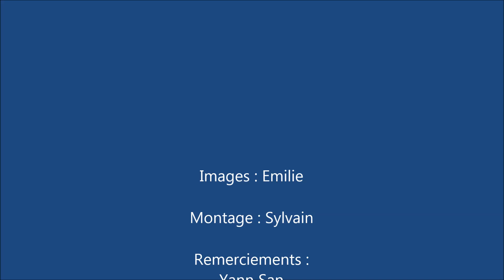Tahiti 2019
Tahiti Vallée Blanche - Aout 2019
Tahiti White Valley - August 2019